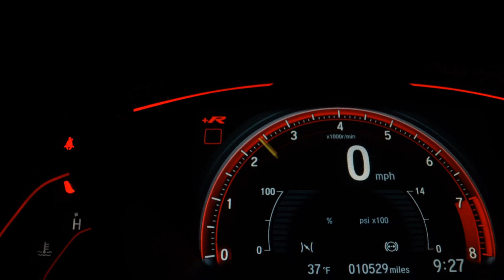CHEVROLET ONIX - 2019 - São Paulo/SP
Veículo: CHEVROLET / ONIX 1.4 MPFI LT 8V
Ano: 2019/2019
Combustível: FLEX
Portas: 4 PORTAS
Câmbio: Automático
Cor: BRANCA
KM: 63.000

✅ Alarme
✅ Ar Condicionado
✅ Ar Quente
✅ Desembaçador Traseiro
✅ Freio ABS
✅ Retrovisores Elétricos
✅ Travas Elétricas
✅ Vidros Elétricos
✅ Volante com Regulagem de Altura
✅ Limpador Traseiro
✅ Kit Multimídia
✅ Trio Elétrico
✅ Controle de Som no Volante
✅ Bluetooth
✅ Direção Elétrica
✅ Sistema ISOFIX
✅ Volante com Multi Funções
✅ Rádio USB